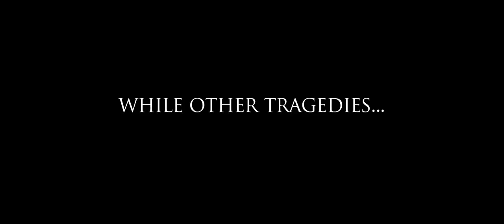Forbidden Ground - Trailer 2013